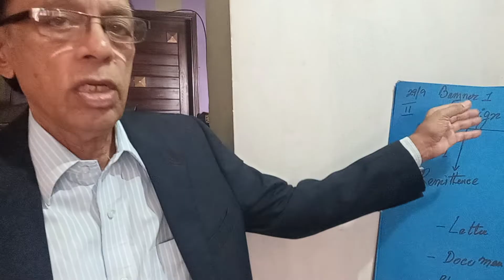46(B)Session of Foreign Exchange Revision with Play Cards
My dear Viewer Asslamo Alykum
I am your host Mukhtar Ahmed Khan.
I would like give you some Revision with Poster and play Cards.
I want to give some reminder or review the past lecture to you so that the new comer may get some continuity about
Remittance
Import
Export
the above 3 chapters are all Basics of Foreign Exchange  and Trade Finance.
please preserve all my vedio poster and all Description material for you future consumption if you want to stay in this profession.